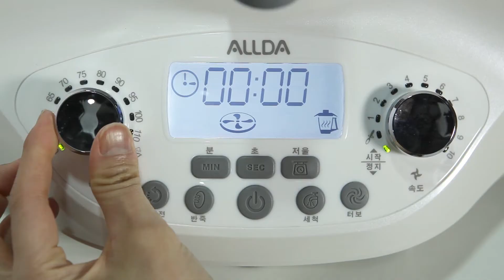Make Vegetable Porridge, with ALLDA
Healthy and flavourful 🥦 , yet warm and comforting. ☺️

You can now try it too using your own ALLDA!
*Ingredients and instructions are as listed in the video. 👈